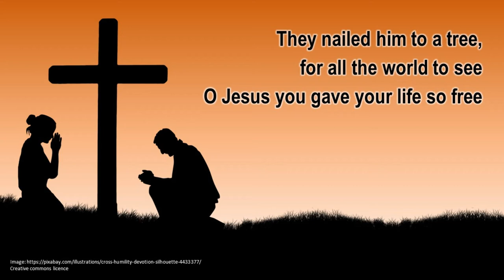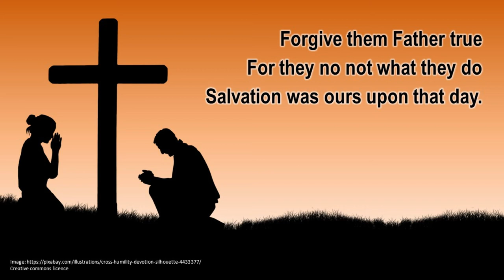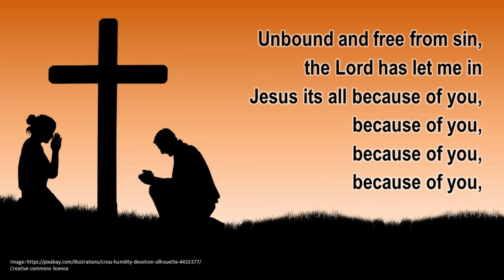Now I know (Marks song)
This song was used as part of our online worship service 15th Nov 2020

       Performed by Mark Redman and Bill Brown